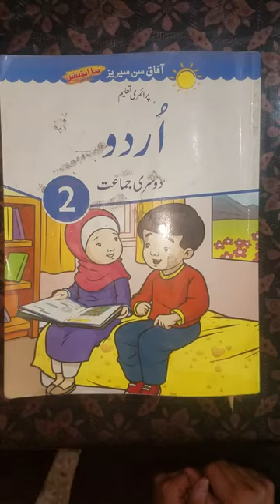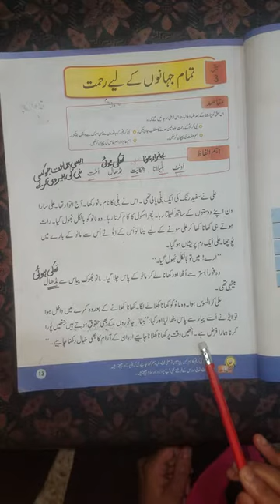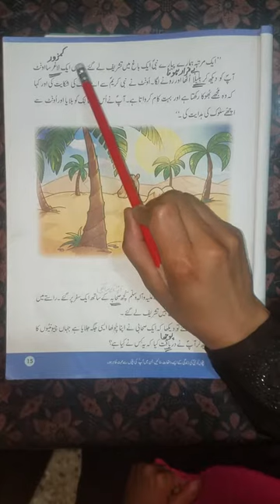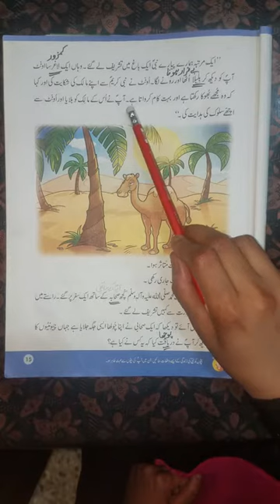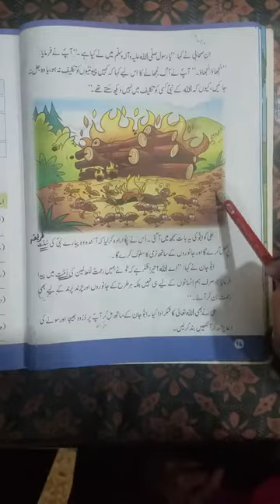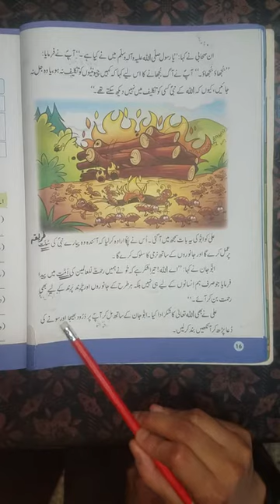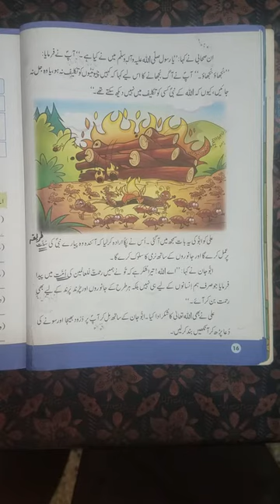Urdu 2 (L#1.1)